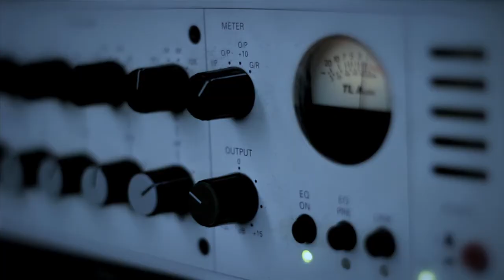WHEN THE SUN GOES DOWN. Original song - © 2012 Dave Collins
Just driving home one night when this phrase popped into my head complete with its tune - "I feel so pitiful, lonesome and wild". Before you know it I'd written a song about dying! But strangely enough it's quite cheerful sounding - not exactly the Death March in Saul.
Video by Brettmetal Films     Sound by Curly Lead Studios